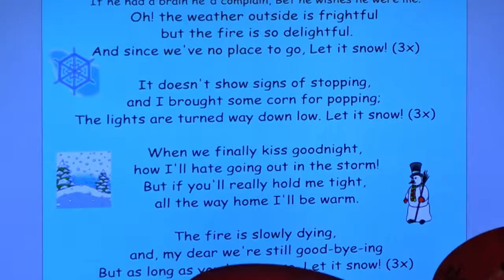Cobb Holiday Concerts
Cobb Schools across the county celebrate the holidays with music!